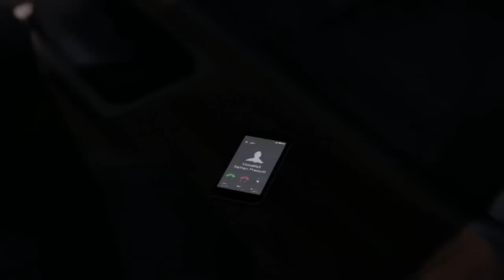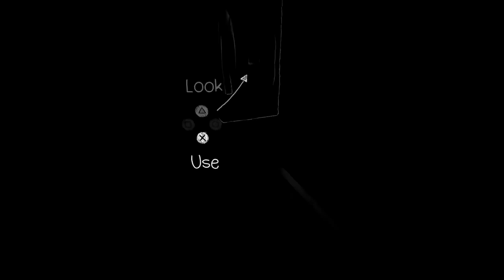(Part 4) - Let's Play: Life Is Strange: Episode 5 Polarized [BLIND] - The Storm Is Coming...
It's a race against the clock as the storm gets closer and closer to Arcadia Bay.